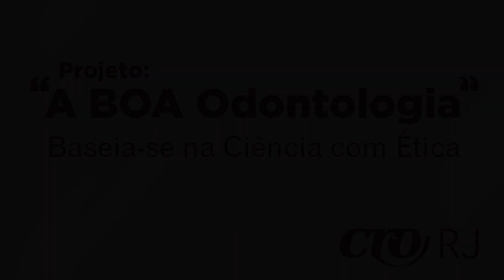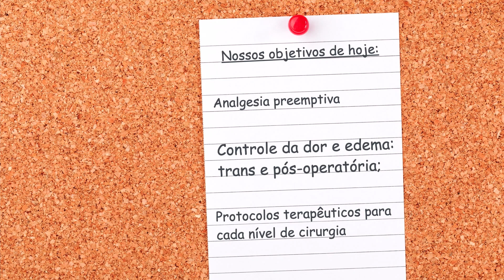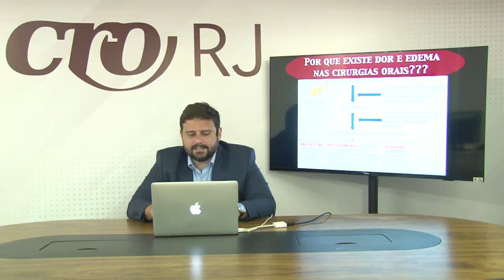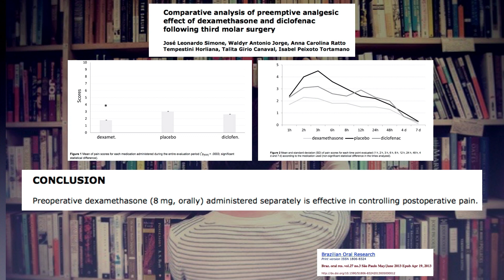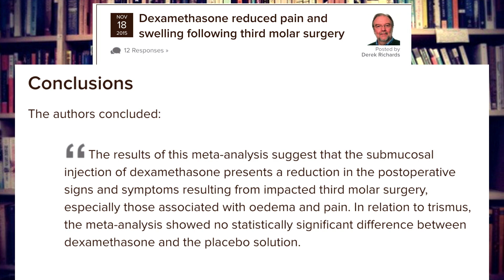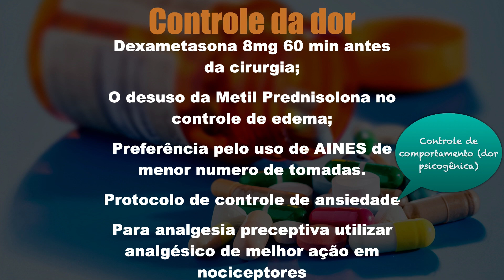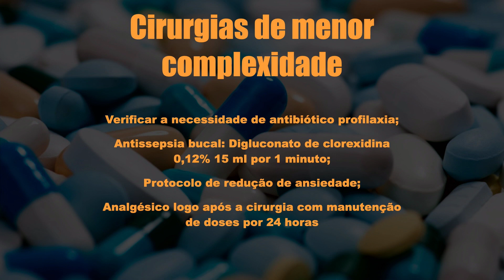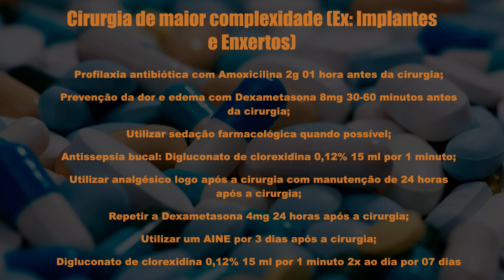Thiago Almada - Controle da Dor e Edemas em Cirurgia Oral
Projeto: "A Boa Odontologia"
Baseia-se na Ciência com ética.

Elaborado pela Comissão de Educação Permanente e Continuada do CRO-RJ, o projeto “A BOA Odontologia” irá estrear a sua segunda edição, na proposta de seguir orientando e atualizado a classe sobre procedimentos e técnicas da profissão.

Professor: Thiago Almada

Coordenação: Prof. Almiro Reis Gonçalves